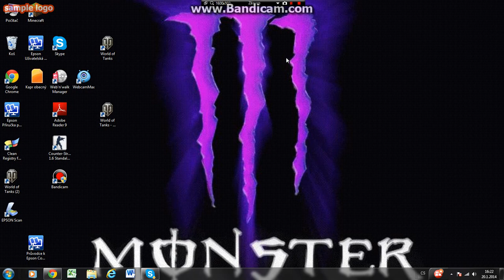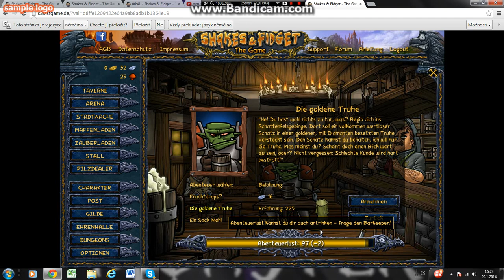shake and fidget kratší video:D/